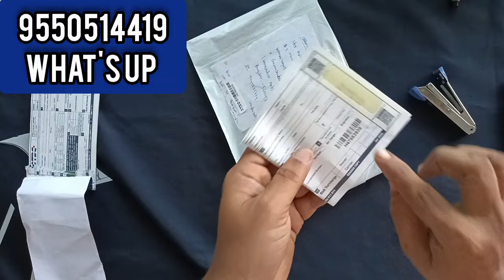ఈ మోడల్ బ్లౌస్ కటింగ్ చాల ఈజీ మెథడ్/blouss cutting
coriear stitching
sweing hacks
mints stitching
easy method blouse cutting for beginners.
simple and perfect blouse cutting and best  blouse cutting tips for beginners telugu| easy blouse cutting tips for new tailoring learners telugu best tips and tricks blouse cutting in telugu.

blouse cutting with waist loose measurement for any size blouse
nadum kolatha aadaram ga blouse cutting with easy and simple cutting tips.

for beginners i suggest that you go for our waist loose blouse cutting it is very simple blouse cutting for any size blouse and gives perfect blouse cutting.

here in boutiques blouse cutting require blouse total length and chest loose and waist loose, arm round loose and hand length and   hand loose,